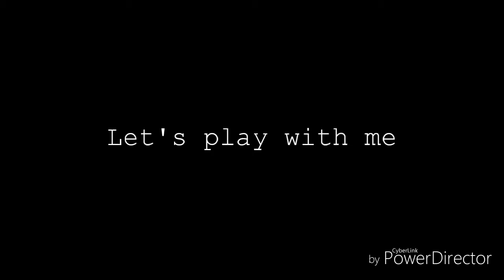Death Sec 2 : DANGER FF Trailer